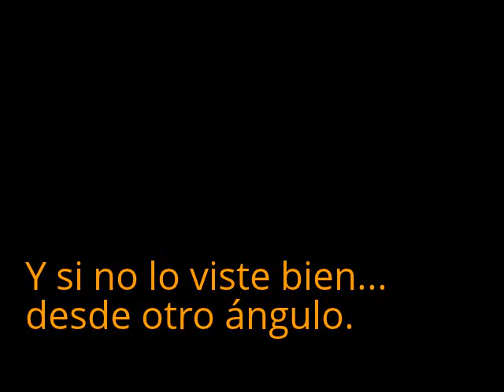Bovaglio a Romeo